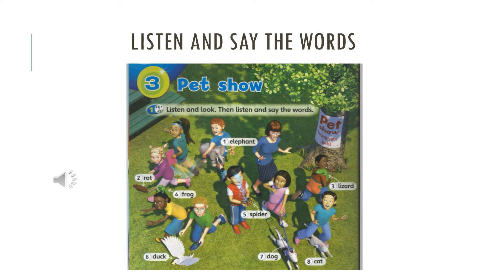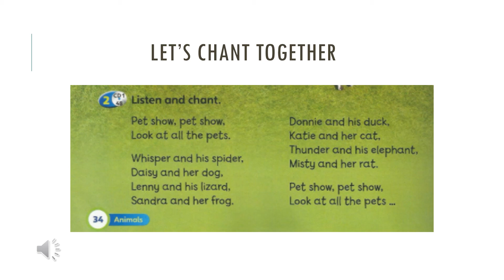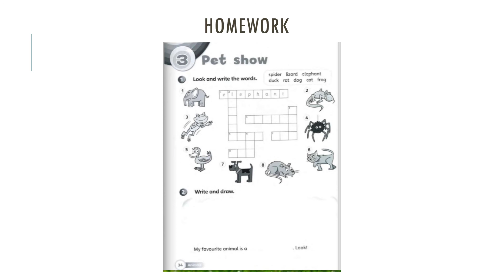ENGLISH CLASS YEAR 1